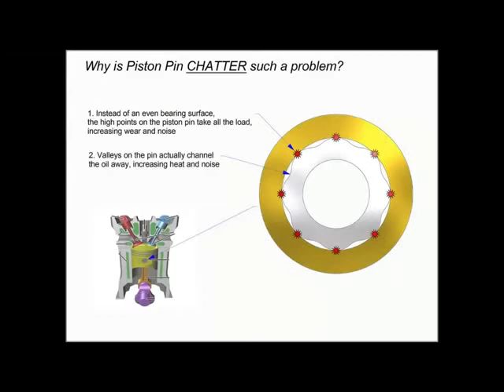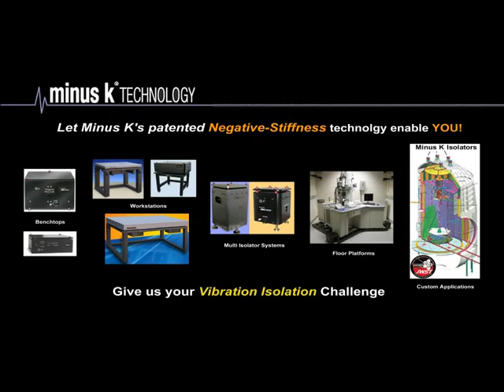Minus K within the Tema Piston Pin Testing System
Minus K vibration isolator within a production line isolating the laser scanner that is scanning the piston pins.